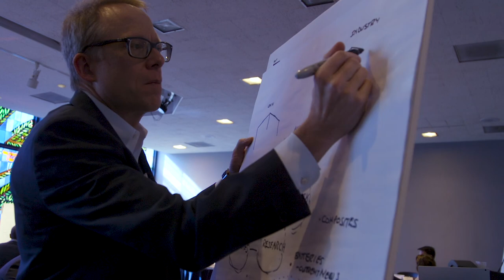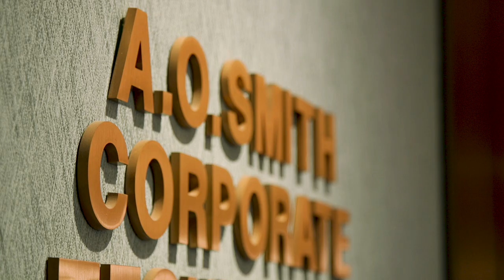Center of Excellence in Advanced Materials & Manufacturing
UWM is leading collaboration between industry and academia around advanced materials and their processing technologies to create a Center of Excellence in Advanced Materials & Manufacturing (CoE AMM). The CoE AMM helps position Wisconsin as a leader in the field, driving research innovation, implementation and acceleration in advanced materials while also fueling the talent pipeline and helping retrain and retain the current workforce.

Learn more about the opportunities at uwm.edu/amm.